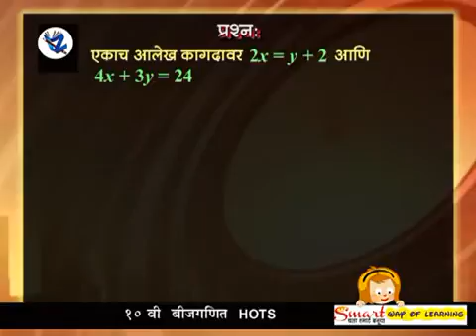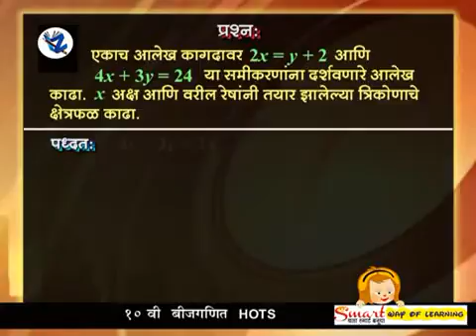Tenth HOTS Algebra ( १० वी HOTS बीजगणित ) - OLD